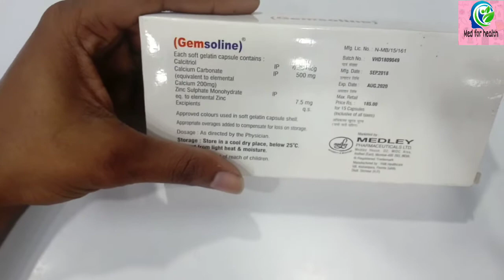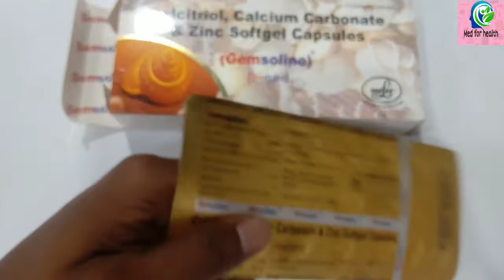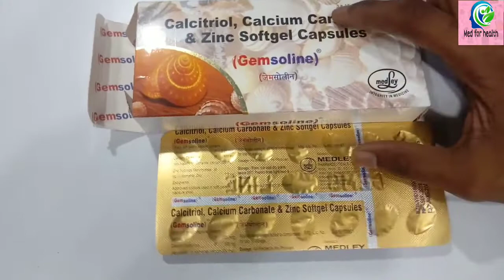Gemsoline Capsules uses in hindi HD 720p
Hi

Dosto Aaj ki Is video me Gemsoline capsules ke uses and Side-effects kya hai sab batane wala hu _________
Ummed Hai Aapko ye video Bahut Pasend Aayega.